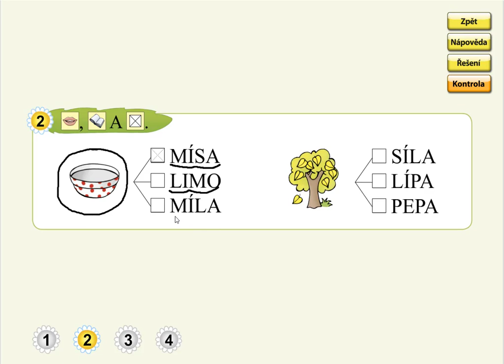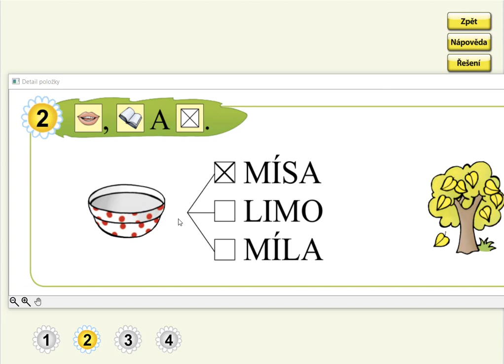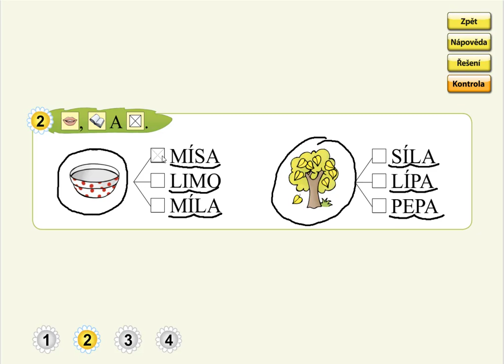Procvičování Živé abecedy (význam slova), SLABIKÁŘ 1, str. 2, cv.2